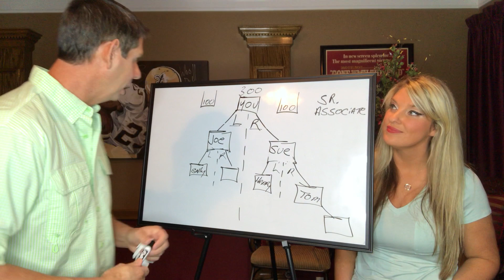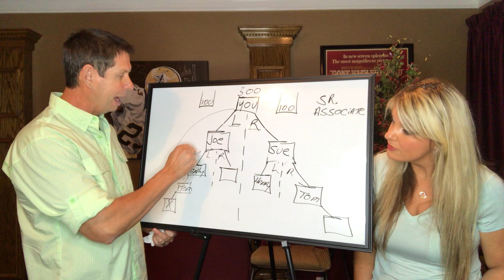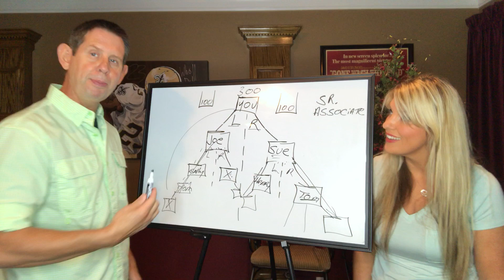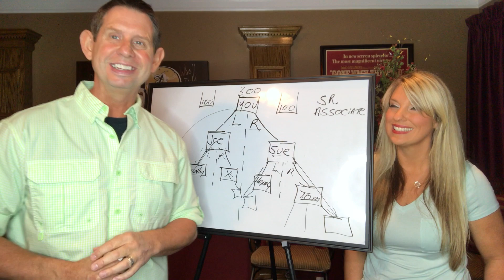How to Maximize Your Comp Plan #2